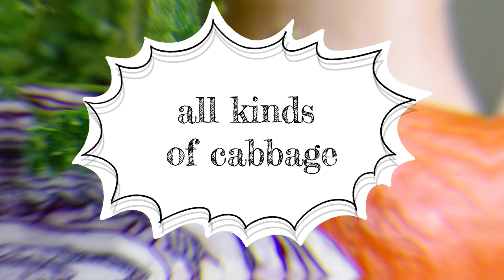Caffeine Detox. How to quickly eliminate caffeine from the body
How to quickly eliminate caffeine from the body.

Coffee is the favorite drink of many people. It is not surprising, because in addition to its exquisite taste it also tones up and encourages thanks to caffeine. Of course, this effect is temporary and after some time passes.

But there may be situations when plans are rapidly changed - and just drank coffee is already superfluous. Then there is a reasonable question: how can we quickly get rid of the effects of caffeine?

How to quickly get rid of the effects of caffeine on the body.
For example, let's imagine that you're off to a meeting scheduled for 7am, even though you slept only a few hours after the party. Suddenly you find out that the meeting was canceled. And you'd rather lie down and sleep again, but coffee won't let you! What to do? There are a few tips on this.

Drink warm water.
The effects of caffeine consumption can be alleviated by warm water. Of course, water itself doesn't directly help eliminate caffeine, but it can help you quickly overcome the effects of coffee by keeping your levels brewing.

Why exactly should you drink lukewarm water? If you drink lukewarm water in small sips, your metabolism will become more active and your body temperature will rise slightly, which will eventually speed up circulation - and thus caffeine elimination. Plus, caffeine itself has a diuretic effect, so water comes in handy.

Engage in physical activity.
To avoid feeling energized and alert from caffeine, burn off the excess energy with exercise! You already know, caffeine is broken down more by speeding up your metabolism, and that's what happens during exercise.

What kind of exercise to do? Light yoga, stretching, and jogging are all suitable. Even taking the stairs to walk up and down a few floors would be great.

Eat.
Another way to get rid of caffeine is to eat something high in quality protein and vitamins. The fact is that coffee, especially on an empty stomach, promotes gastric acid secretion - and when you eat protein, the stomach acid is neutralized, as is the reaction to caffeine.

Also, cabbage (all kinds of cabbage - regular, Beijing, cauliflower, Brussels, and so on) and broccoli will be helpful - they also speed up the metabolism, and are also rich in antioxidants and act as a detoxifier, which removes caffeine from the body in a short time.

This material is for general information purposes only, and should not be used as a basis for making a diagnosis or drawing medical conclusions. Publications on this site are based on the latest relevant and scientifically valid medical research. But if you need a diagnosis or medical advice, be sure to contact your doctor.